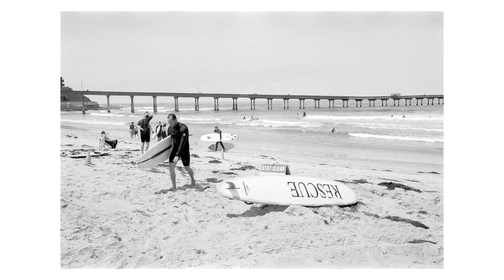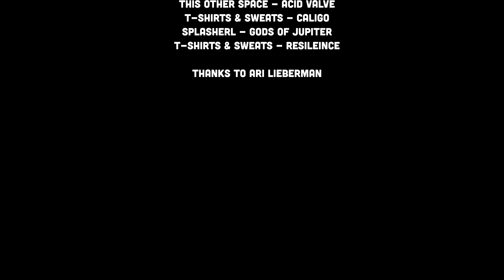I Shoot Film! - S3 - E9 - Ari Lieberman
Ari Lieberman is a San Diego photographer. He always had artist outlets that help him to express himself, after college he decide to give a chance to photography something that always caught his attention. He jump straight to film and specifically Polaroid’s which influence his journey on film photography. He loves to mix the street photography style with situational moments and humor embedded to it.